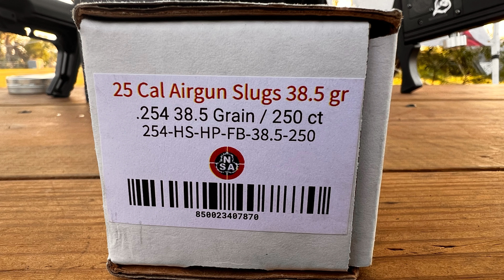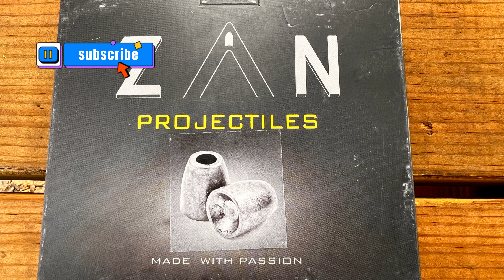WESTERN SIDEWINDER FULL AUTO NSA 38GR. (254) & HUNTING WITH ZAN'S 33GR. (253)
EN ESTE VIDEO LES MUESTRO COMO EL RIFLE YA ESTA HACIENDO PEST CONTROL Y LES DOY UNA EXPLICACION DE LOS NUEVOS CAMBIOS EN EL RIFLE OJALA Y LO DISFRUTE
The new Western Airgun Sidewinder select fire semi or full auto air rifle will storm the airgun scene in early 2023! The Western Sidewinder's unique air delivery system combines a blend of high power and accuracy with a fast rate of fire in semi-automatic or full-automatic with the flip of a switch at the back of the breech block.  The all-new Western Sidewinder rifle's velocity control wheel can regulate pellet or slug speeds from quiet back yard target shooting to power levels capable of a system that holds 15 shots in .25 Caliber, and 12 shots in the .30 caliber. This provides the shooter with the convenience of quick changes in the field or on the firing line. The Sidewinder's picatinny scope rail is mounted on top of a full-length tactical barrel cover that accepts side rails for accessories like laser, red dots or lights. A bottom rail for bipod mounting is rigidly mounted beneath the 580cc bottle.  Accuracy with both slug and pellet ammo is provided by a regulated action and a USA made TJ Hammer forged barrel.  The AR compatible grip allows for shooter customization for a comfortable fit. Just like the snake, the Western Sidewinder air rifle is fast, light and hits hard.